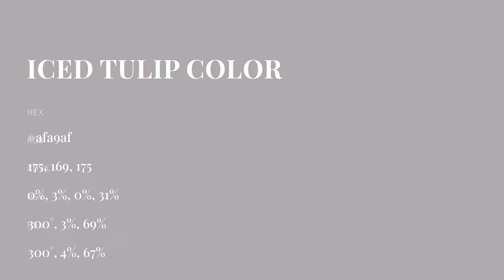Iced Tulip color afa9af hex color - Violet color - Cool color afa9af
What color is Iced Tulip ? afa9af hex color - Violet color - Cool color afa9af

Hex afa9af Color Code is also known as Iced Tulip color.

Hex afa9af Color code in RGB color code model is created after adding 68.63% red color, 66.27% green color and 68.63% blue color.
Hex afa9af Color code in CMYK color (process color) code model is generated after subtraction of 0% cyan, 3% magenta, 0% yellow and 31% black.